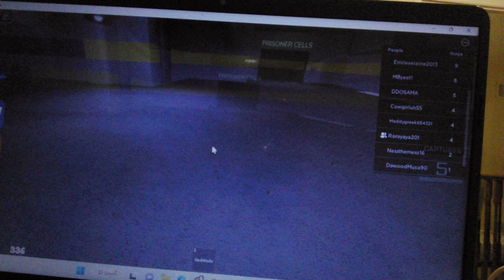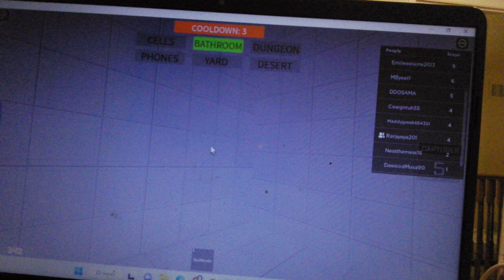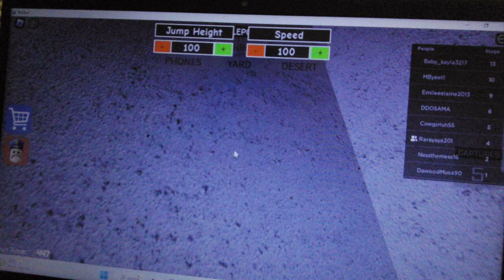barrys prison run being a guard!!!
being  guard in barrys prison run is nice we were chasing Rarayaya201 it was fun watch if you liked it sub and like the vid